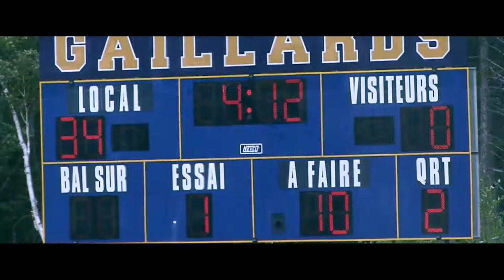FOOTBALL HYPEREEL - Gaillards Jonquière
Portrait de Mike, Mathéo et Abaal-Kassim